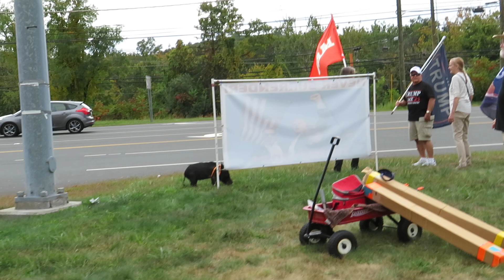**Frank's Truck Shows its Colors for Trump in Canton**Sept. 28, 2024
Frank from New Britain came loaded for a Trump Parade.